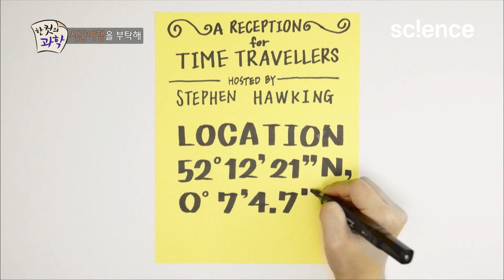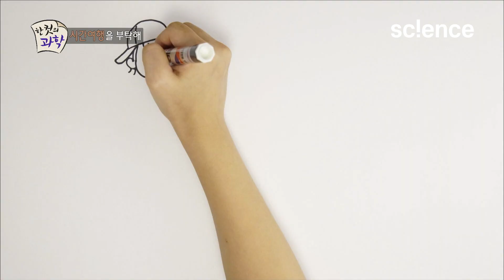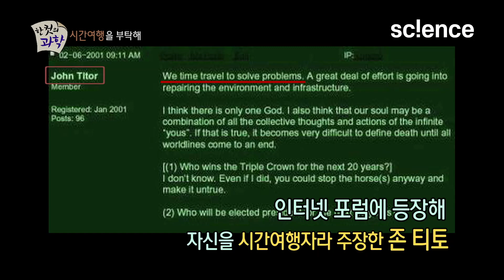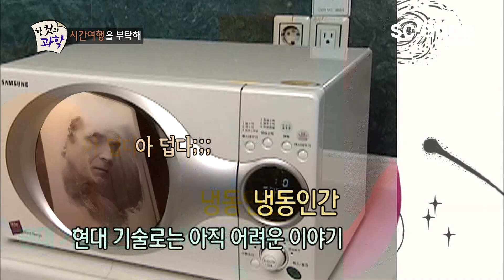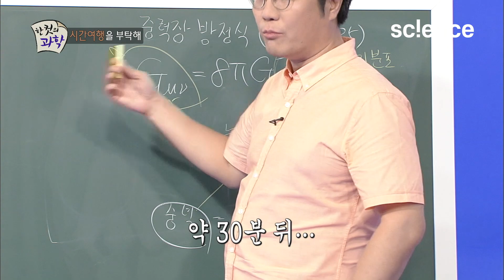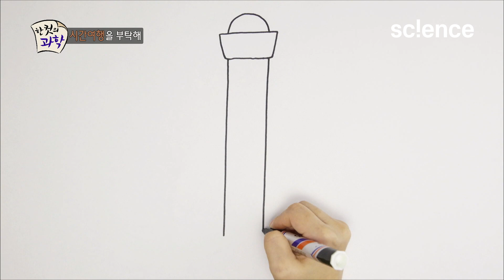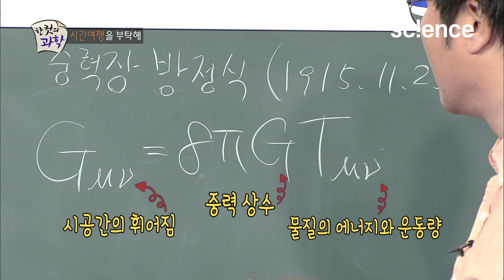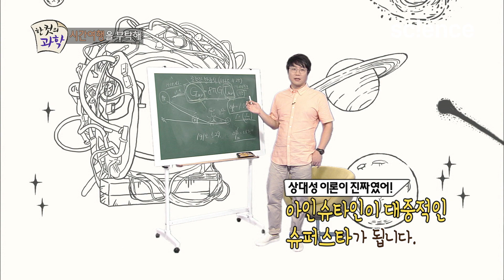'한 컷의 과학' 물리학자들은 시간 여행이 가능하다고 생각할까? 상대성이론과 시간 여행의 관계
천재 물리학자 스티븐호킹 박사는 미래의 시간여행자에게 파티 초대장을 보냈다. 하지만 파티에 참석한 사람은 없었다. 그 이유는 시간 순서 보호 가설 때문일까? 시간 여행을 하려면 빛의 속도에 가까워져야 한다. 아인슈타인의 상대성이론은 시간이 흐르는 속도가 모두에게 동일하지 않다는 것이다. 물리학자들이 생각하는 시간 여행법을 알아본다.